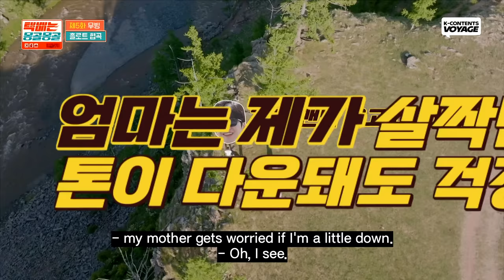Taking Pictures in the Dizzyingly High Chuluut Khavtsal! +Kanghoon and his Mom on a Cute Phone Call🥰